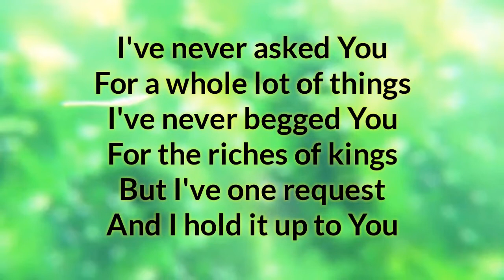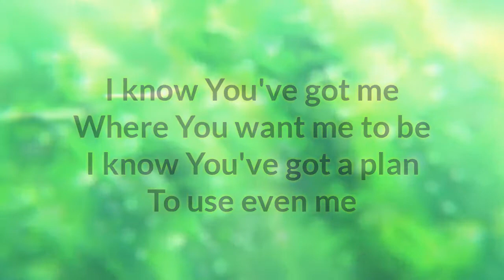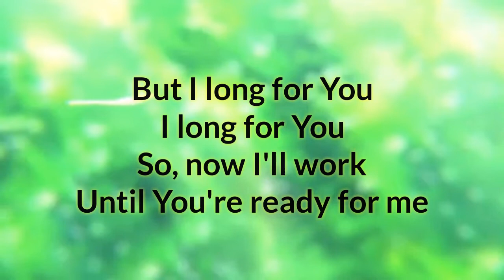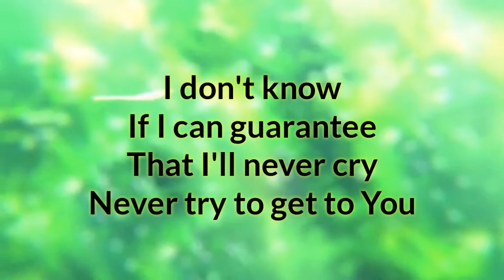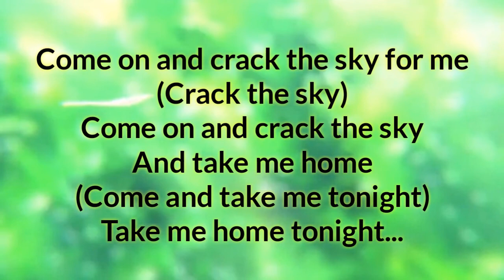Crack the Sky Lyrics _ Mylon LeFevre & Broken Heart 1987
Type: Lyric Video
Song: Crack the Sky
Artist: Mylon LeFevre & Broken Heart
Released: 1987